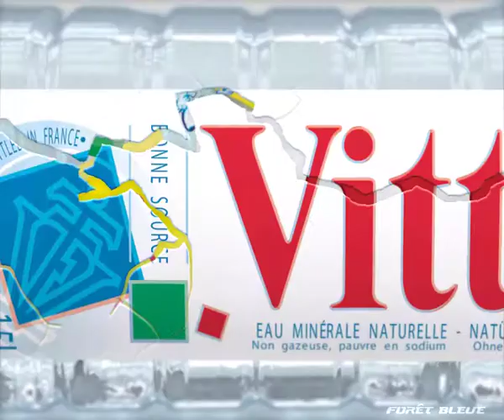VITTEL ReEdit H264